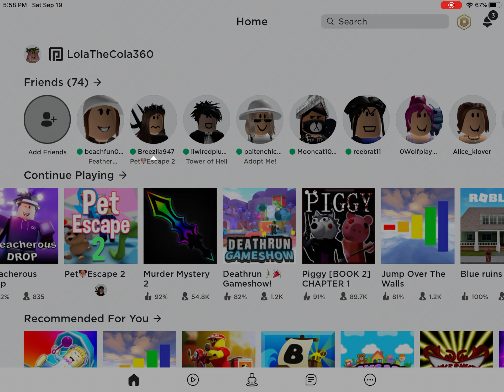Duplicating pets + wagging our bottoms